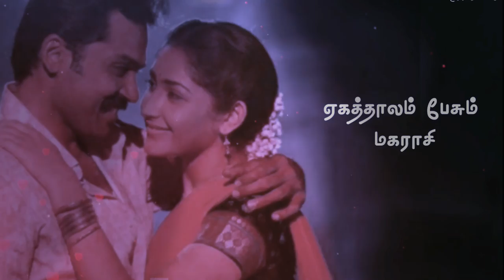Kelakkale thana varu sooriyan || KKS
Kadaikuttysingam cuts